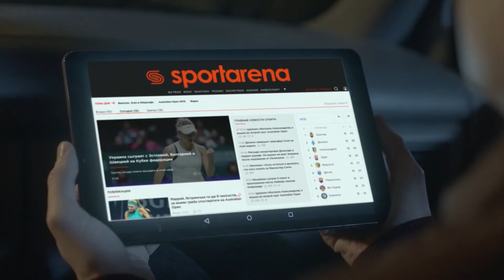Обзор матча | ДИРЕКТ 1 - 2 ФК SAINTS SFCK Street Football Challenge Kiev